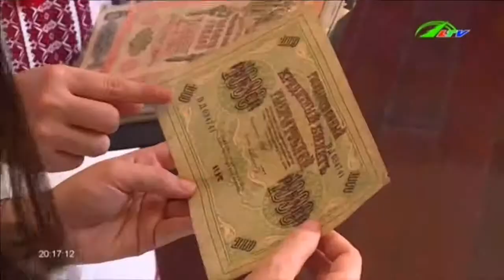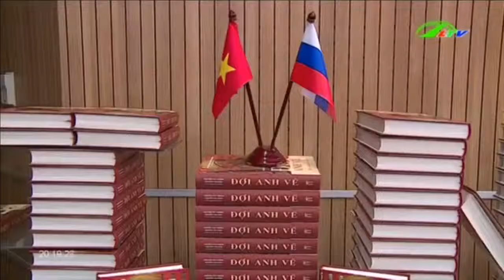Vẫn mãi một tình yêu với nước Nga | Xã Hội Lâm Đồng TV